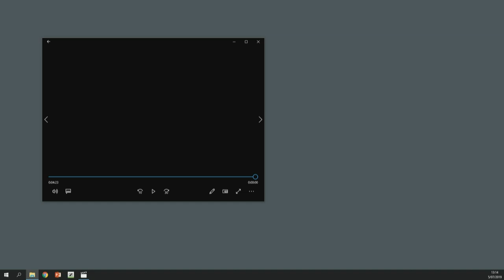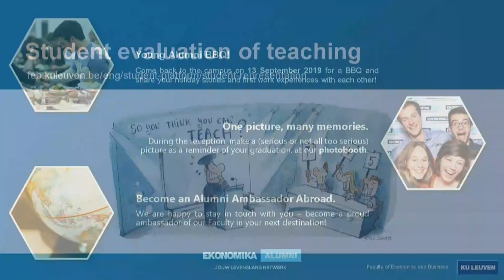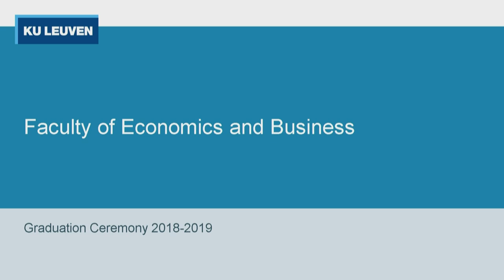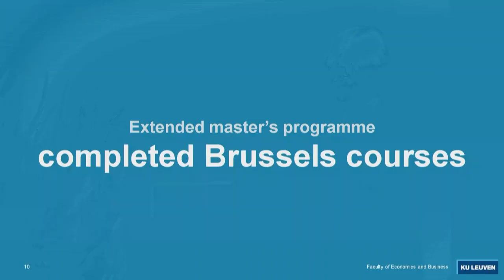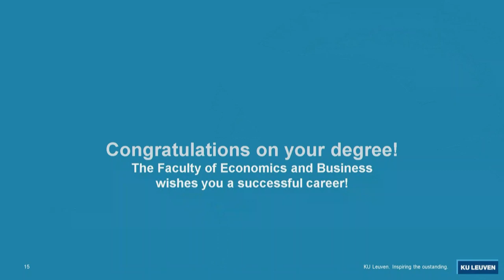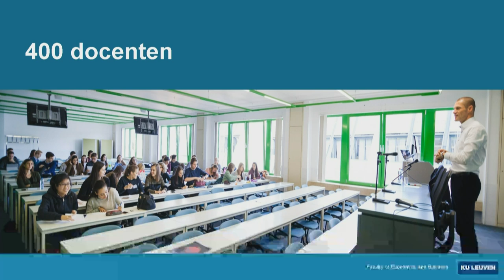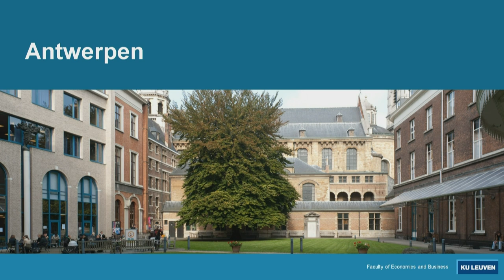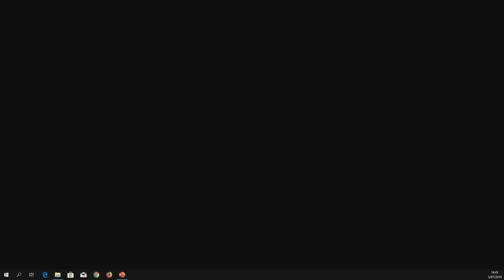Faculty of Economics and Business KU Leuven Live Stream.